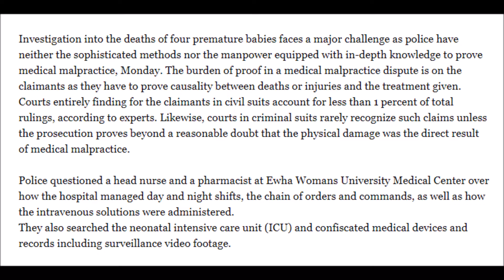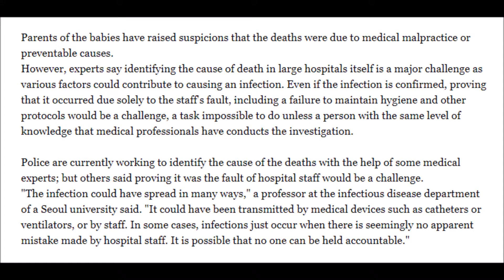Police draw skepticism over capacity to prove medical malpractice